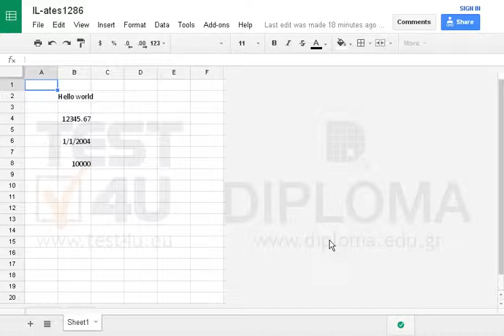Apply dashed line on top and bottom borders in cell B4 of the active spreadsheet.